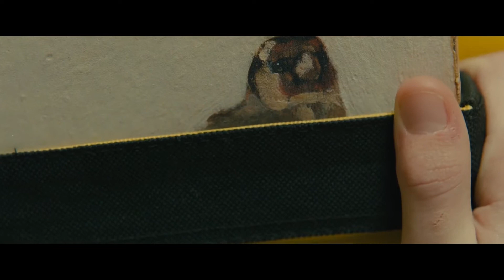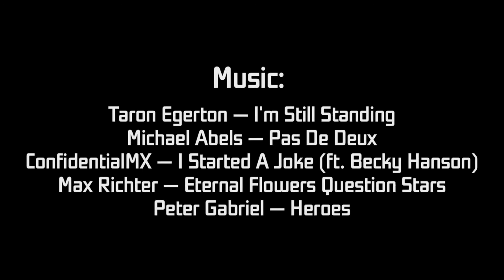Нарезка лучших фильмов 2019 года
Музыка из видео:
Taron Egerton - I'm Still Standing
Michael Abels - Pas De Deus
ConfidentialMX - I Started a Joke (feat Becky Hanson)
Max Richter - Eternal Flowers Question Stars
Peter Gabriel - Heroes

Список фильмов:
1917
Трое из ада
Прекрасный день по соседству
Собачья жизнь 2
Путь домой
Тайная жизнь
Дождливый день в Нью-Йорке
Старые счёты
Барашек Шон: Фермагеддон
Эбигейл
Эверест
К звёздам
Аладдин
Алита: Боевой ангел
Ты — моё сомнение
Падение Ангела
Анна
Проклятие Аннабель 3
Затерянные во льдах
Мстители: Финал
Берлин, я люблю тебя
Черное и синее
Ослеплённый светом
Образование
Прорыв
Гори, гори ясно
Игра с огнём
Ты умеешь хранить секреты?
Капитан Марвел
Битва за Землю
Кошки
Ангелы Чарли
Детские игры
Помилование
Код 8
Цвет из иных миров
Обратный отсчёт
Капкан
Опасная близость: Сражение при Лонгтане
Дэниел ненастоящий
Люди Икс: Тёмный Феникс
Тёмные воды
Доктор Сон
Меня зовут Долемайт
Боль и слава
Домино
Дора и Затерянный город
Аббатство Даунтон
Закатать в асфальт
Дамбо
План побега 3
Клаустрофобы
Красивый, плохой, злой
Форсаж: Хоббс и Шоу
Борьба с моей семьёй
Ограбление президента
В метре друг от друга
Ford против Ferrari
Холодное сердце 2
Гемини
Паразиты
Стекло
Глория Белл
Годзилла 2: Король монстров
Хорошие мальчики
В объятиях лжи
Парень из гетто
Счастливого нового дня смерти
Гарриет
Они
Пересчёт
Хеллбой
Её запах
Милый мальчик
Отель Мумбаи: Противостояние
Как приручить дракона 3
Стриптизёрши
Дитя робота
В тени Луны
В высокой траве
Обратиться в пепел
Ну разве не романтично?
Оно 2
Джей и Молчаливый Боб: Перезагрузка
Окей, Лекси!
Джон Уик 3
Кролик Джоджо
Джокер
Джуди
Джуманджи: Новый уровень
Просто помиловать
Клаус
Достать ножи
Рождество на двоих
В прямом эфире
Пусть идёт снег
Свет моей жизни
По долгу службы
Маленькие женщины
Та ещё парочка
Отлив
Киллер по вызову
Люси в небесах
Искусство обмана
Ма
Малефисента: Владычица тьмы
Брачная история
Люди в чёрном: Интернэшнл
Солнцестояние
Мидуэй
Потерянное звено
Обезьяны
Сиротский Бруклин
Загадочное убийство
Вечно молодой
Однажды в... Голливуде
Родство
Райские холмы
Кладбище домашних животных
Играй или умри
Игры с огнём
Плюс один
Покемон. Детектив Пикачу
Полярный
Портрет девушки в огне
Квин и Слим
Рэмбо: Последняя кровь
Я иду искать
Дело Ричарда Джуэлла
Рубеж мира
Рокетмен
Сатанинская паника
Страшные истории для рассказа в темноте
Всегда верен
Шафт
Шазам!
Скин
Человек-Паук: Вдали от дома
Камуфляж и шпионаж
Звёздные войны: Скайуокер. Восход
Street Flow
Летняя ночь
За мечтой
Терминатор: Тёмные судьбы
Семейка Аддамс
Аэронавты
Последствия
Angry Birds 2 в кино
Невероятный мир глазами Энцо
Искусство самообороны
Пляжный бездельник
Лучшие враги
Проклятие плачущей
Мёртвые не умирают
Смерть Дика Лонга
Грязь
Прощание
Щегол
Отпетые мошенницы
Три секунды
Ирландец
Рождённый стать королём
Убийственная команда
Король
Последний черный в Сан-Франциско
Прачечная
Лего. Фильм 2
Маяк
Король Лев
Мустанг
Тот, кто меня слышит
Арахисовый сокол
Омен: Перерождение
Игры разумов
Королевский корги
Курорт для ныряльщиков на Красном море
Тайная жизнь домашних животных 2
Солнце тоже звезда
Толкин
Музыкальная глухота
История игрушек 4
Трюк
UglyDolls. Куклы с характером
Неогранённые драгоценности
Шестеро вне закона
Мы
Бархатная бензопила
Волны
Куда ты пропала, Бернадетт?
Дикая Роза
Волшебный парк Джун
Yesterday
Zомбилэнд: Контрольный выстрел
Союз спасения